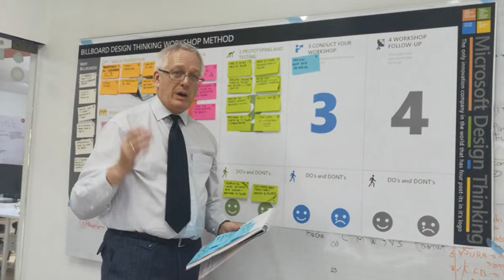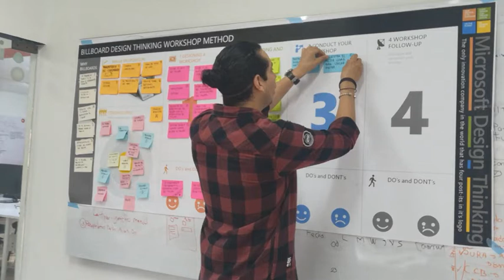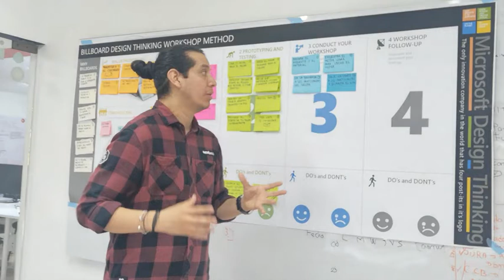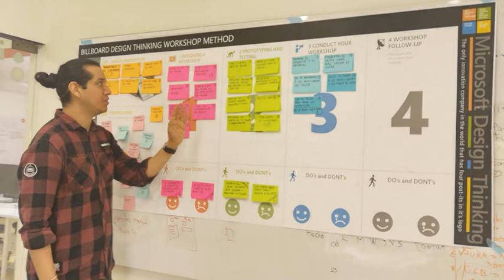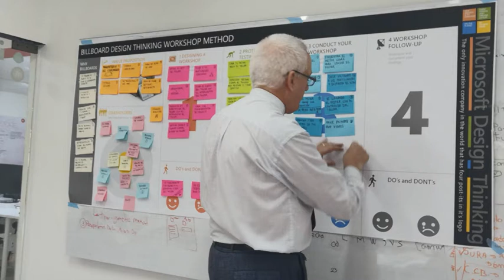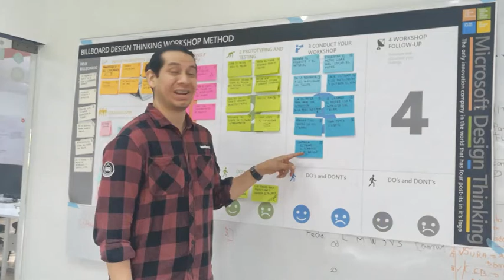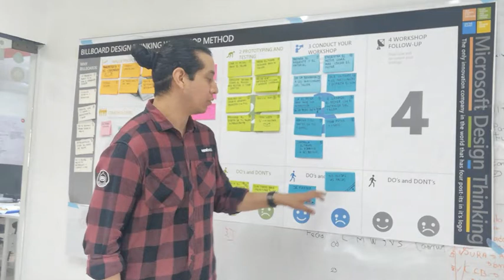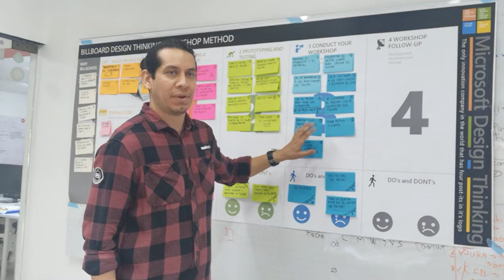BillboardMedellinVideo 06 small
Conduct your workshop. Finally you are able to use your post-its and conduct your workshop and now you can leverage all the benefits from your hard work and have a super efficient workshop using the billboard poster.